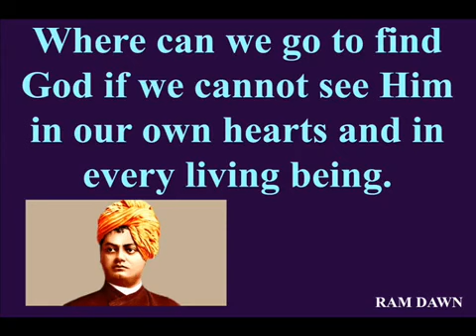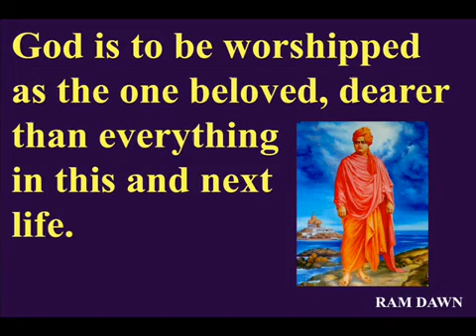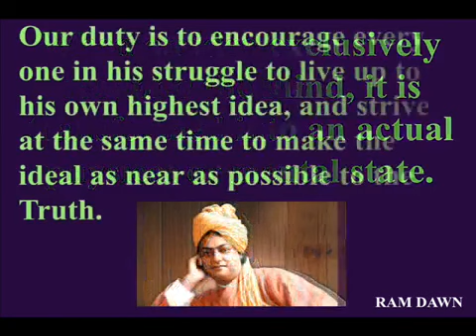Best inspirational quotes by Swami Vivekananda